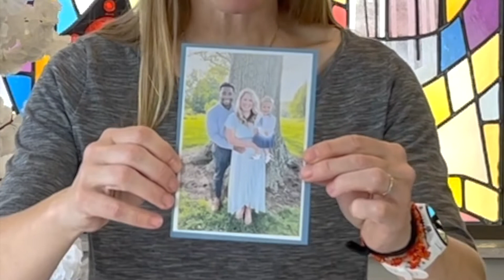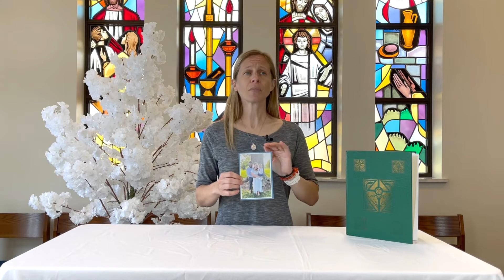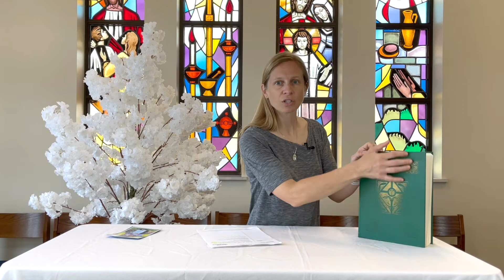Children’s Liturgy of the Word ~ The Holy Trinity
This weekend is the special feast day of the Holy Trinity! But what does that mean? Well, we celebrate the 3 persons of the Holy Trinity: The Father, the Son, and the Holy Spirit.

It’s such a special day because we get to enter into the mystery of the Holy Trinity and relationship with God. The Holy Trinity shows us what community looks like and how we were made to be in relationship with other people, and of course, GOD!